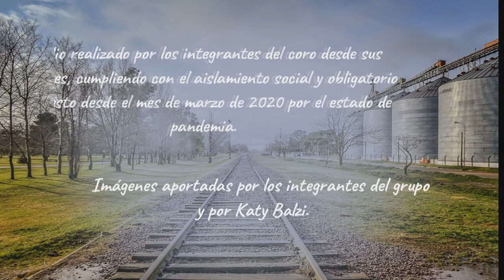CHAYITA DEL VIDALERO - Agrup. Coral Francisco Issaly